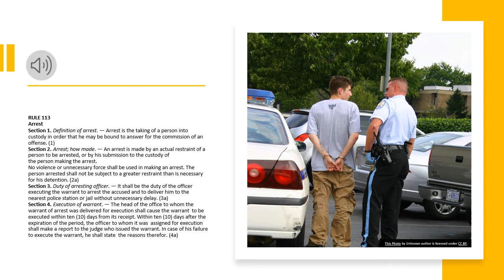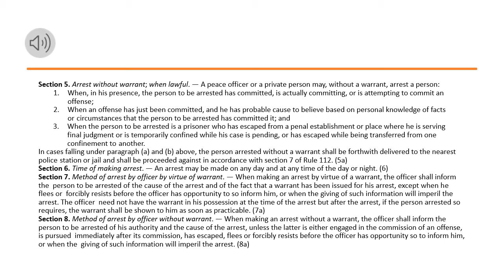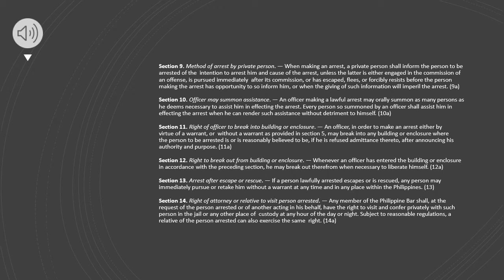Rule 113 of the 2019 Revised Civil Procedure, Rules of Court,(A.M. NO. 19-10-20-SC) |Codal and Audio